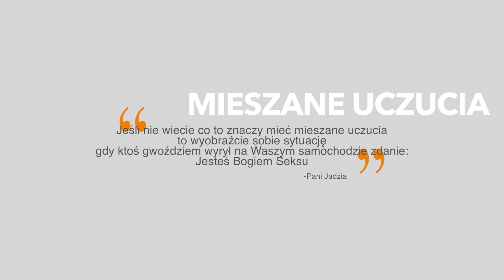Blog Pani Jadzi, odcinek #2